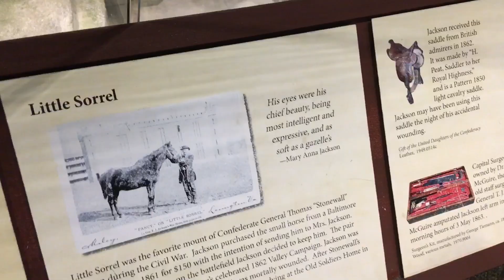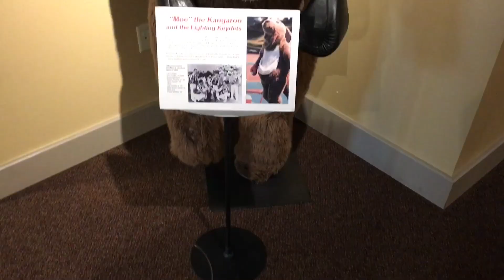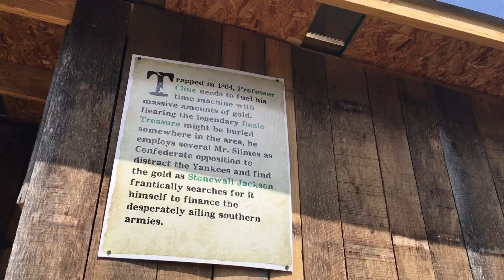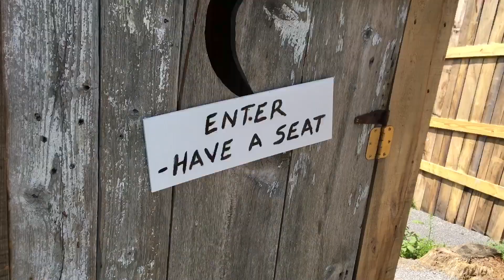TDW 1498 - What Have I Wandered Into ?